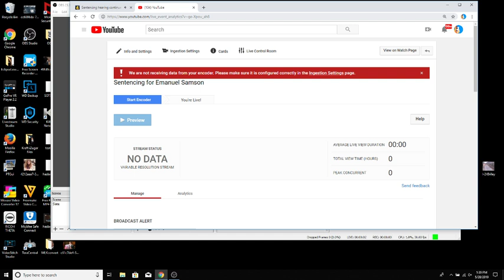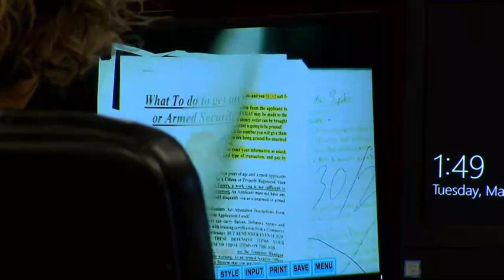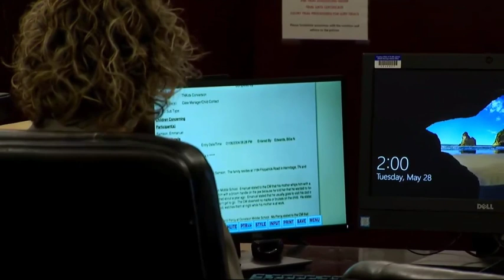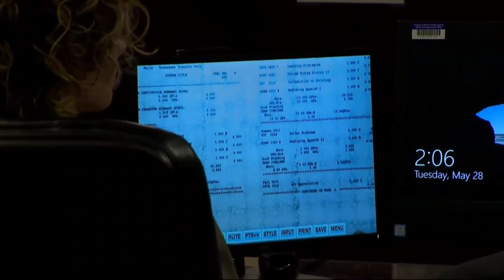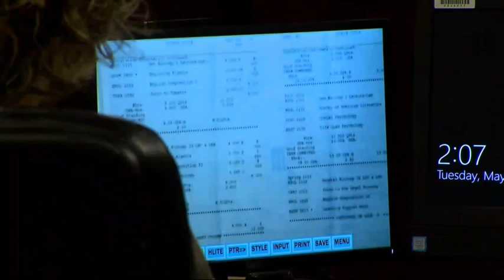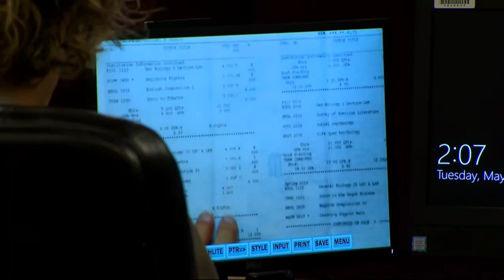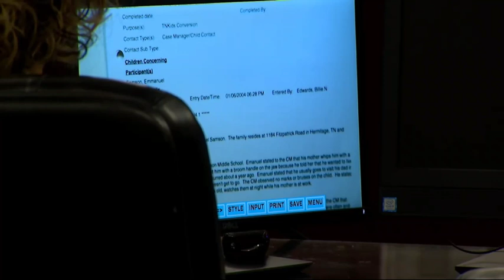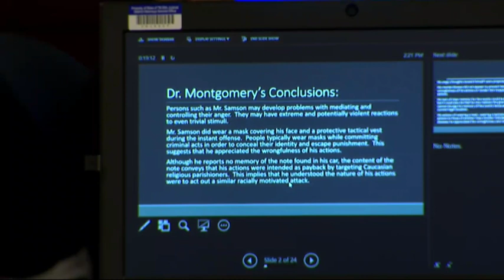Sentencing for Emanuel Samson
Emanuel Samson was found guilty on 43 counts in connection to the Sept. 2017 shooting at an Antioch, Tenn. church that left one dead.